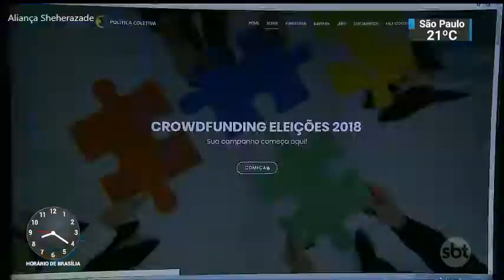SBT Brasil - 15 de Maio de 2018 - Melhores Momentos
Confira os melhores momentos do SBT Brasil desta Terça-Feira, 15 de Maio de 2018, com Carlos Nascimento e Rachel Sheherazade.